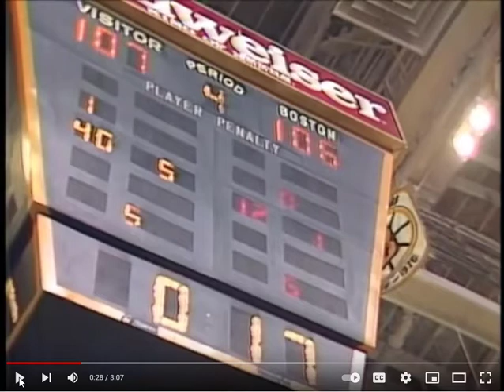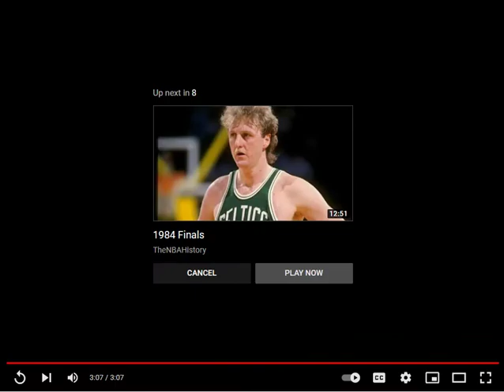Bird steals the ball